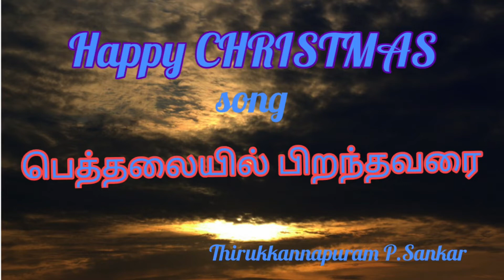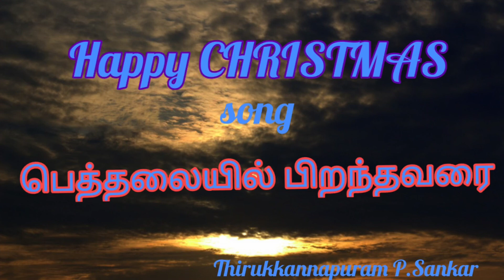HAPPY CHRISTMAS/பெத்தலையில் பிறந்தவரை /Bethalaiyil piranthavarai/INDIAN CHRISTMAS FOLK SONG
@sssvragam HAPPY XMASS TO ALL  அனைவருக்கும்  இனிய கிருஸ்துமஸ் தின நல் வாழ்த்துக்கள்